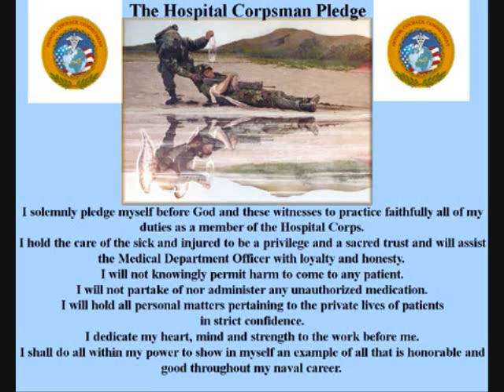Corpsman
my tribute to Corpsman!